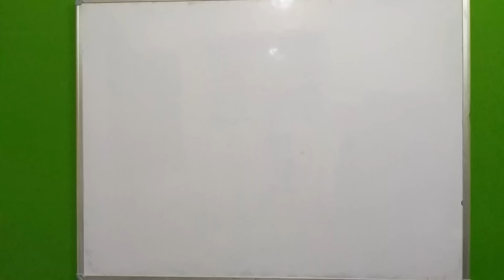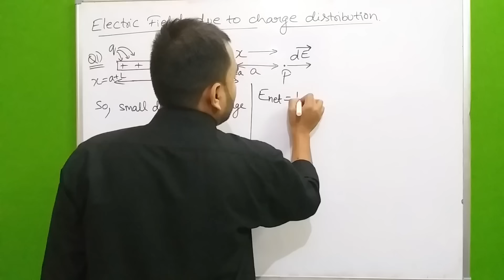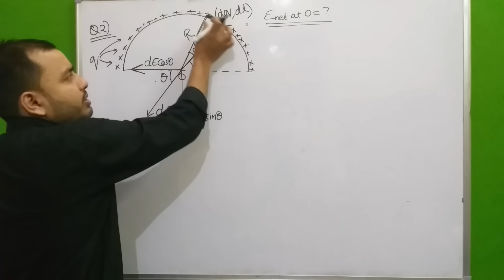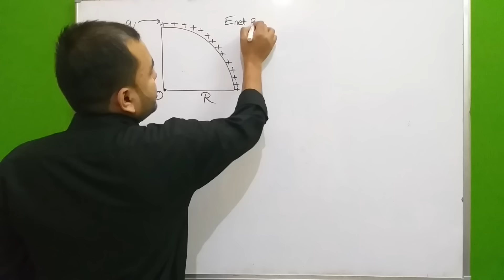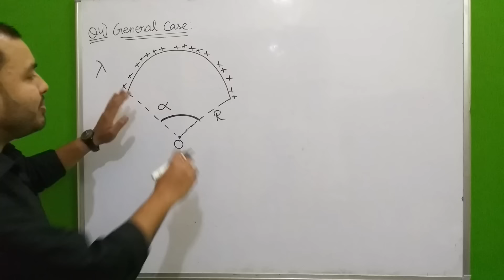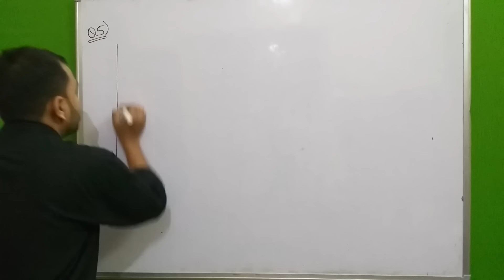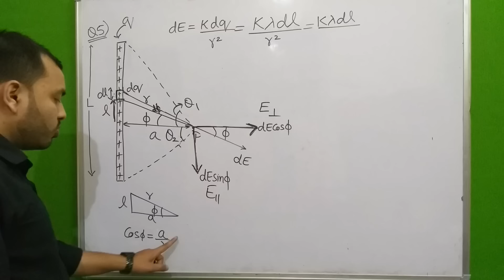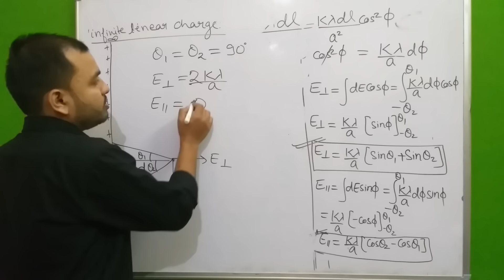Electric Charges and Fields 05 || Electric Field Part 2 -Continuous Charge Distribution JEE /NEET